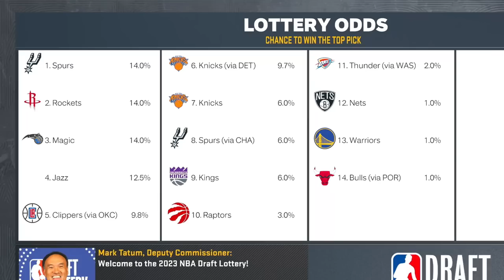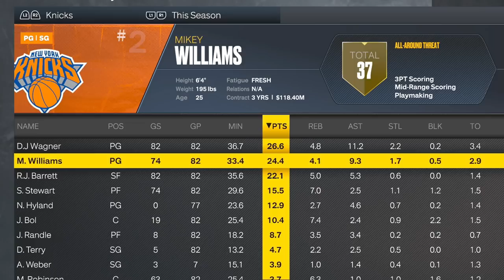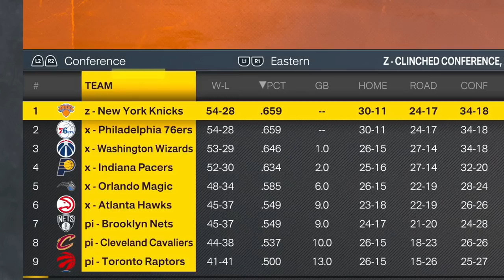Simulating until This Happens #2